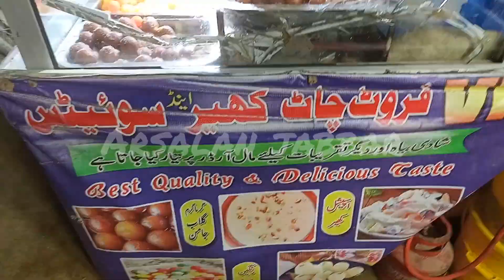Creamy Fruit Chaat | Creamy Chat | Street Food | Orangi Town.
Creamy Fruit Chaat | Creamy Chat | Fruit Chaat | Street Food | Orangi Town. @arsalanjabbar588

In this video, we check and taste of creamy fruit chat in Rehmat Chowk Orangi Town.
Taste = 10/09
Price= Economical
Behaviour = 10/10

My name is Arsalan Jabbar. Alongside my full time job I love to travel and explore Street for Foods, Unique Things, Informative Things, Business and Sports Vloging.
You'll find street food videos, travel vlog, and plenty of Pakistani food videos along with sports and games and all things which is related information episodes as that is where i am based.

For more amazing videos from all over the PAKISTAN follow these links

Facebook Page Name :- Arsalan Jabbar

Facebook Profile Name :- A J Ansari